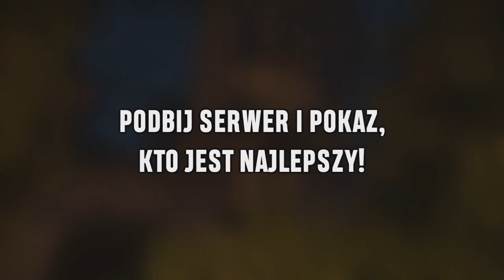Dragon-Survival.EU- EPICKA EDYCJA - MUSISZ SPRAWDZ TO!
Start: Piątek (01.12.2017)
IP: Dragon-Survival.EU
Wersja: 1.7.X - 1.8.X